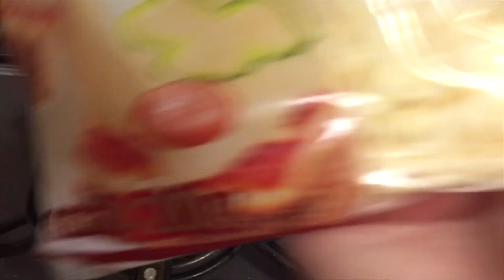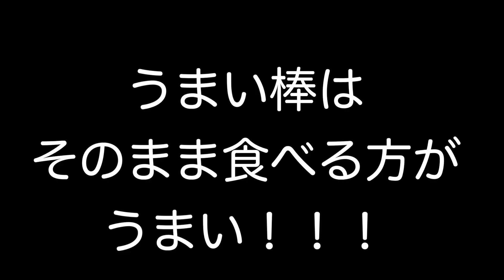【 自粛飯 】 うまい棒はさんだホットサンドを食うキチガイ動画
うまい棒はさんだホットサンドを食う動画。